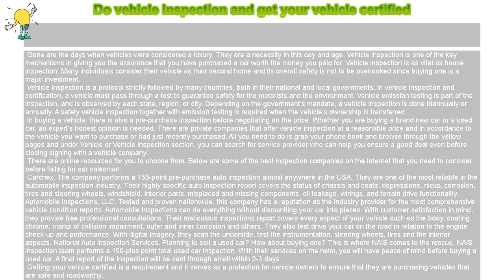How to : Do vehicle inspection and get your vehicle certified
Do vehicle inspection and get your vehicle certified

 Gone are the days when vehicles were considered a luxury. They are a necessity in this day and age. Vehicle inspection is one of the key mechanisms in giving you the assurance that you have purchased a car worth the money you paid for. Vehicle inspection is as vital as house inspection. Many individuals consider their vehicle as their second home and its overall safety is not to be overlooked since buying one is a major investment.

 Vehicle inspection is a protocol strictly followed by many countries, both in their national and local governments. In vehicle inspection and certification, a vehicle must pass through a test to guarantee safety for the motorists and the environment. Vehicle emission testing is part of the inspection, and is observed by each state, region, or city. Depending on the government’s mandate, a vehicle inspection is done biannually or annually. A safety vehicle inspection together with emission testing is required when the vehicle’s ownership is transferred.

 In buying a vehicle, there is also a pre-purchase inspection before negotiating on the price. Whether you are buying a brand new car or a used car, an expert’s honest opinion is needed. There are private companies that offer vehicle inspection at a reasonable price and in accordance to the vehicle you want to purchase or had just recently purchased. All you need to do is grab your phone book and browse through the yellow pages and under Vehicle or Vehicle Inspection section, you can search for service provider who can help you ensure a good deal even before closing signing with a vehicle company.

 There are online resources for you to choose from. Below are some of the best inspection companies on the Internet that you need to consider before falling for car salesman:

 Carchex. The company performs a 155-point pre-purchase auto inspection almost anywhere in the USA. They are one of the most reliable in the automobile inspection industry. Their highly specific auto inspection report covers the status of chassis and coats, depressions, nicks, corrosion, tires and steering wheels, windshield, interior parts, misplaced and missing components, oil leakage, wirings, and terrain drive functionality. Automobile Inspections, LLC. Tested and proven nationwide, this company has a reputation as the industry provider for the most comprehensive vehicle condition reports. Automobile Inspections can do everything without dismantling your car into pieces. With customer satisfaction in mind, they provide free professional consultations. Their meticulous inspections report covers every aspect of your vehicle such as the body, coating, chrome, marks of collision impairment, outer and inner corrosion and others. They also test drive your car on the road in relation to the engine check-up and performance. With digital imagery, they scan the underside, test the instrumentation, steering wheels, tires and the interior aspects. National Auto Inspection Services. Planning to sell a used car? How about buying one? This is where NAIS comes to the rescue. NAIS inspection team performs a 150-plus point total used car inspection. With their services on the helm, you will have peace of mind before buying a used car. A final report of the inspection will be sent through email within 2-3 days.

 Getting your vehicle certified is a requirement and it serves as a protection for vehicle owners to ensure that they are purchasing vehicles that are safe and roadworthy.